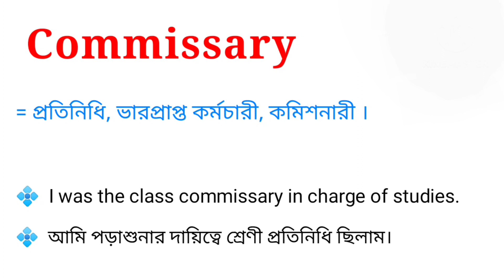Commissary Meaning in Bengali || commissary শব্দটির বাংলা অর্থ কি || Bengali Meaning Of Commissary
এই ভিডিওতে commissary শব্দটির বাংলা অর্থ নিয়ে আলোচনা করা হয়েছে। আশা করি ভিডিওটি তোমাদের উপকারে আসবে।

commissary শব্দের বাংলা অর্থ কি?